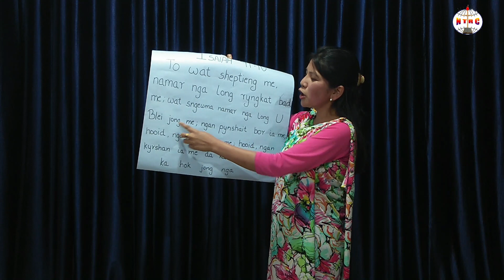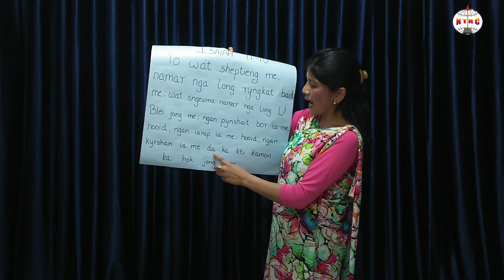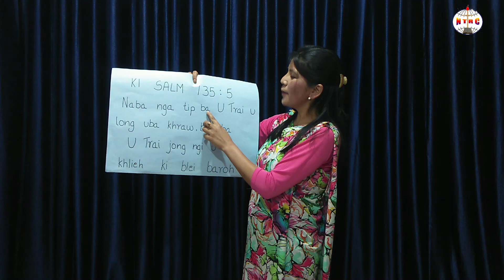Children's Program | NTRC Children Ministry | 11th JULY 2020 | Shilong | Ep08